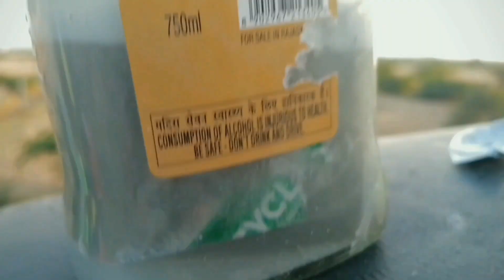how to make hydrogen gas at home